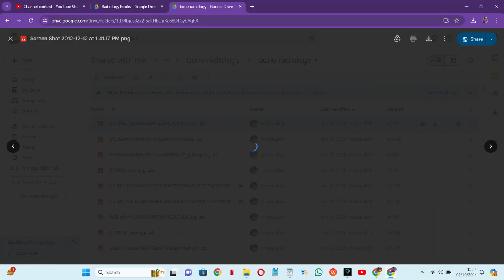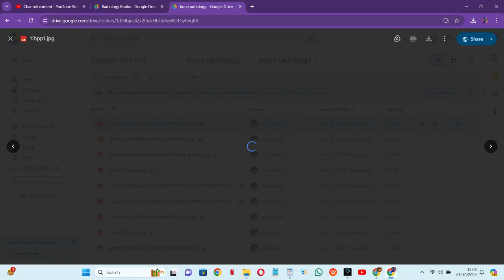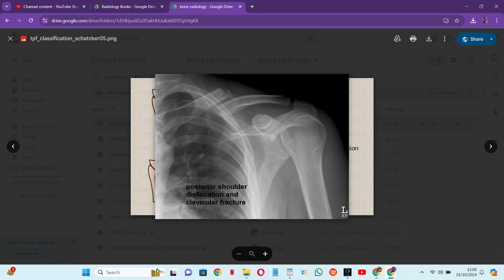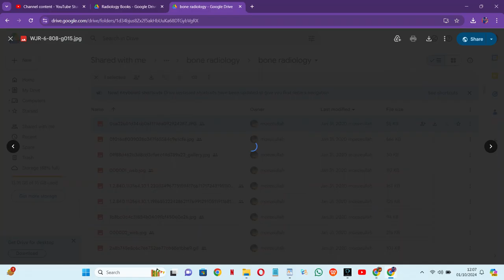RADIOLOGY EXAM CASES